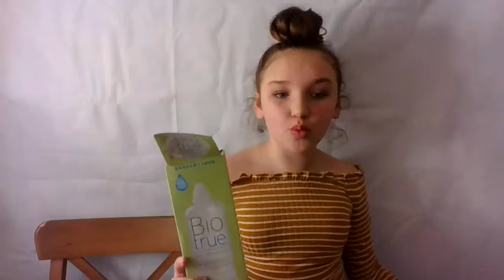MAKING CLEAR HONEY SLIME